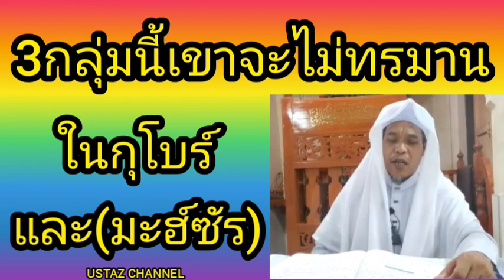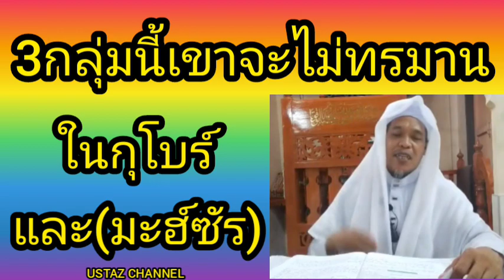BABAบาบอนัน ยะรัง(3กลุ่มนี้เขาจะไม่ทรมานในกูโบร์และมะซัร) USTAZ CHANNEL